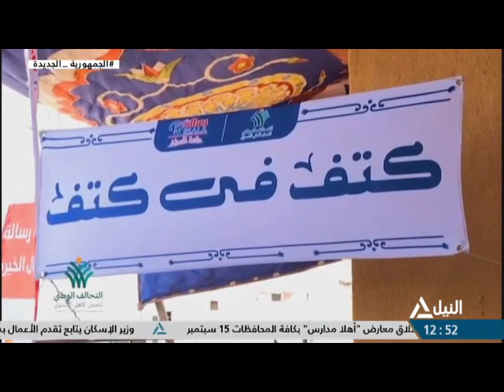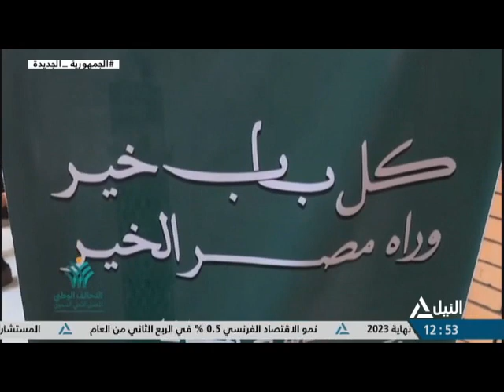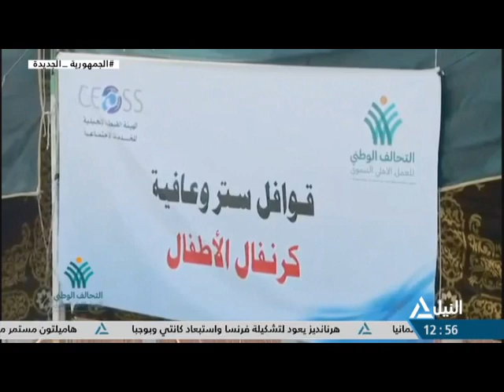التحالف الوطني للعمل الاهلي التنموى - مستفيدون من خدمات ستر وعافية 2023